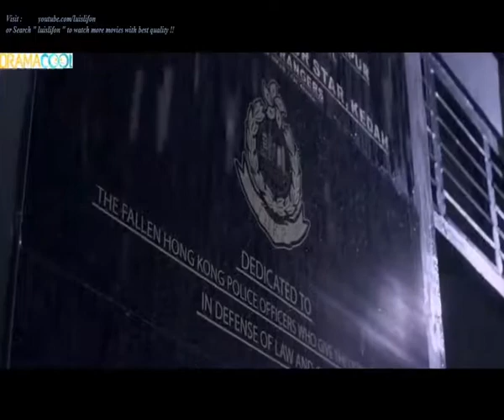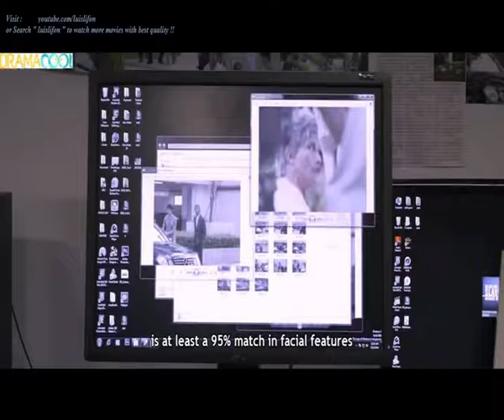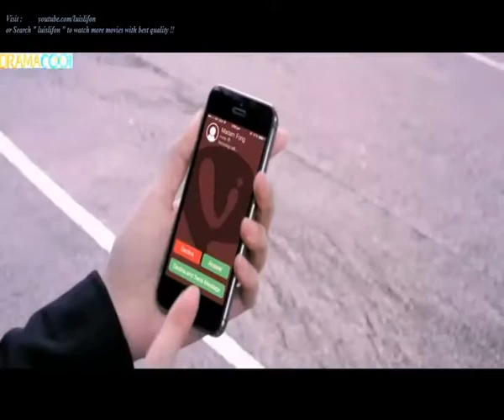Best Chinese Action Movie [ Subtitles ] New Martial Arts - Action Movie